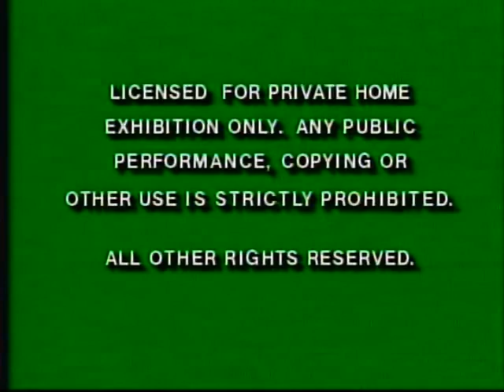Opening & Closing To Double Dragon: Deadly Mutants 1994 VHS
NO COPYRIGHT INFRINGMENT INTENDED! Here's The Order:

Opening:
1.Green FBI Warning Screens
2.Superhuman Samurai Syber Squad Trailer
3.DiC Toon Time Video Logo
4.Double Dragon Intro

Closing:
1.Last Few Seconds Of The Program
2.Closing Credits To Each Episode
3.DiC Logo
4.Bohbot Entertainment Logo